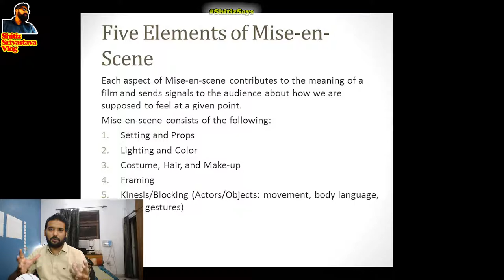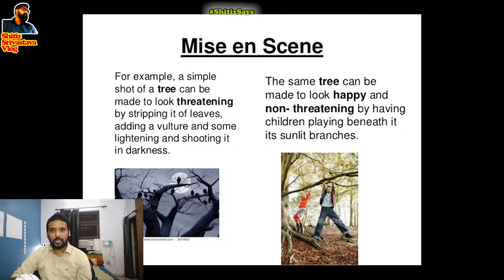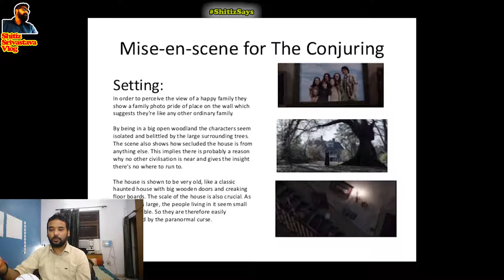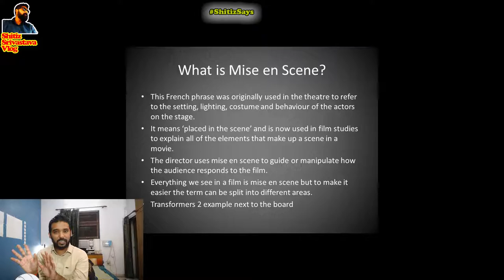VLOG 120 || Do you know what is meant by Mise En Scene || Do watch the video to know more about it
Mise-en-scène is an expression used to describe the design aspect of a theatre or film production, which essentially means "visual theme" or "telling a story"—both in visually artful ways through storyboarding, cinematography and stage design, and in poetically artful ways through the direction.

To know more, do watch my VLOG

About Shitiz Srivastava :-

Shitiz Srivastava is a filmmaker, author and writer based in sometime in Mumbai and sometime in Lucknow. He has made two films, have Directed a lot of videos, have authored a book and keep doing things here and there to make himself a billionaire someday. His next goal is to direct his third feature film and complete his next novel.

Shitiz Srivastava Links (to know more about him) :-

Amazon Reviews

Equipment’s used : -

Logitech C922 Pro

Snowball Blue USB Microphone

Lenovo y50 Laptop

Logitech G302 Gaming Mouse

WD 2TB hard disk